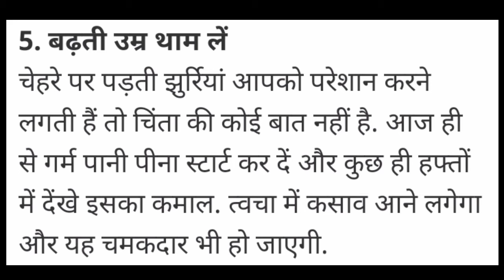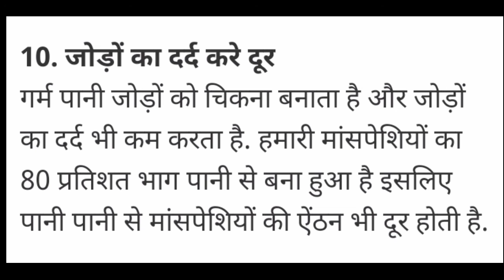गर्म पानी पीने के चमत्कारी फायदे।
गर्म पानी पीने से लाभ
गरम पानी के फायदे